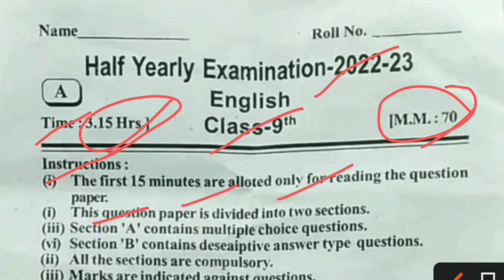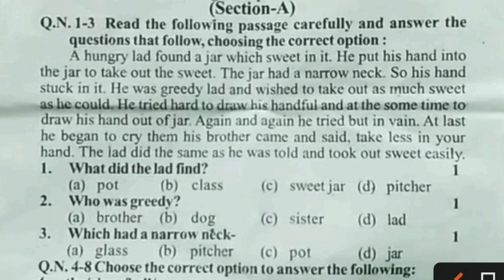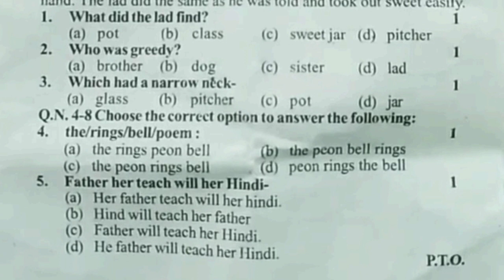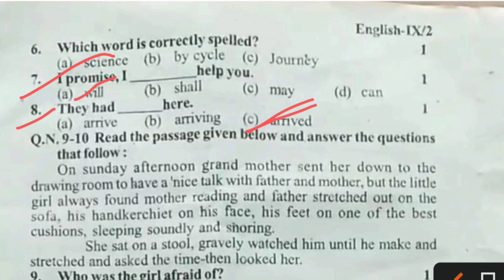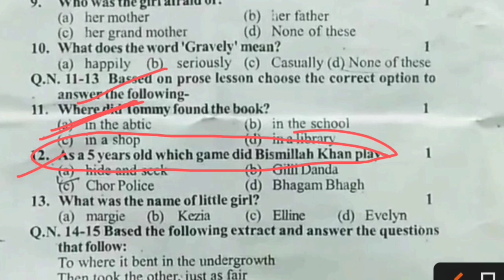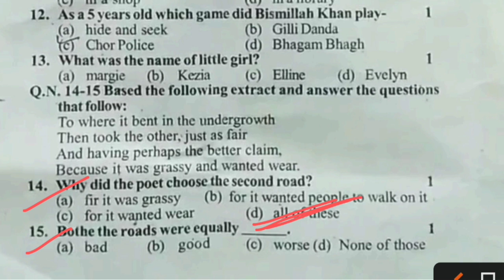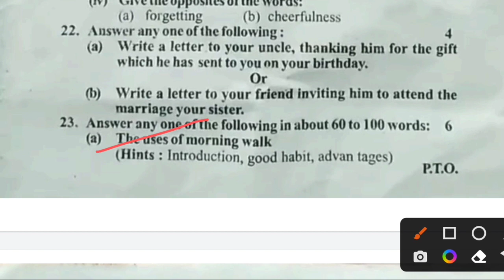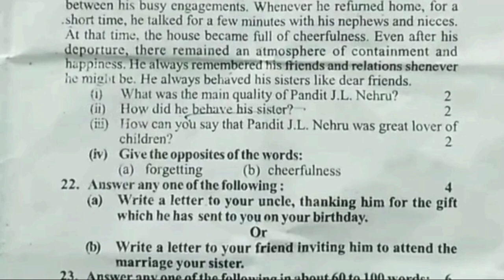कक्षा 9 अंग्रेजी पेपर अर्धवार्षिक 2022||class 9 half yearly English paper 2022||English ka paper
class 9th English ardhvaarshik paper 2022||class 9th English half yearly examination 2022-23
class 9 english ardhvaarshik paper
class 9th english paper ardhvaarshik 2022
class 9th english ka paper ardhvaarshik
class 9th ardhvaarshik paper english 2022-23
english ardhvaarshik paper
english ka ardhvaarshik paper
english ka paper ardhvaarshik pariksha
english ka paper ardhvaarshik 2022
11th class english ardhvaarshik paper
class 11 english ardhvaarshik paper
class 9 half yearly question paper 2022 english cbse
class 9 English ardhvarshik Pariksha paper
ardhvarshik Pariksha kaksha 9 English ka paper
ardhvaarshik Pariksha class 9 English ka paper
class 9th English Half yearly exam
mp board class 9 English ardhvarshik Pariksha
kaksha Navi angreji ka paper ardhvarshik Pariksha
kaksha 9 angreji Ardhvaarshik Pariksha paper
ardhvaarshik Pariksha 2022
mp board trimasik pariksha paper 2022 english kaksha
mp board navi ka angreji ka paper kal
kaksha navin angreji trimarsik paper 2022
trimasik paper 2022 class 9th English mp board
angreji ka trimasik paper 2022 kaksha navin
class 9th english trimasik paper 2022 22
9th english varshik question paper 2022 Full solved
class 9 english paper varshik exam
9th english yearly question paper 2022 Full solved
class 9th english paper
 Ardhvaarshik english ka paper
9th class english paper
Up board class 9 ardhvarshik paper
UP board exam
UP board class 9 ardhvarshik paper 2022
UP Board class 9th model pepar
UP Board board class 9th English pepper
Class 9 half yearly exam 20223
Class 9 half yearly English paper
UP Board kaksha 9 angreji paper
UP Board kaksha 9 English ardhvaarshik paper
MP Board kaksha 9 English ardhvaarshik paper
MP Board class 9 English paper 2023
Kaksha 9 angreji paper sampurn HAL
Kaksha 9 English paper sampurn HAL
Class 9 English paper ardhvaarshik Pariksha
UP Board Half Yearly Exam Class 9 English
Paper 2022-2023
class 9 english trimasik paper solution
Unique Concept official 262K views3 weeks ago
Class 9 English paper half yearly exam
Ardhvarshik pariksha kaksha 9 English ka
class 9 half yearly question paper 2022 english up board
up board class 9 english paper 2022
up board class 9th english paper
up board class 9 english model paper 2023 half yearly
up board class 9 english question paper 2022
up board class 9 english exam paper 2022
up board class 9th english ka paper 2022
up board class 9 english ka model paper 2022
class 9 english model paper 2022 up board